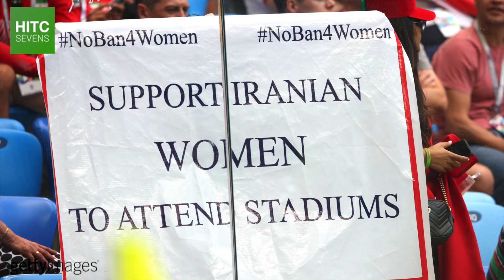7 Best Supporters at the 2018 World Cup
From Iran's passionate female following to Iceland's iconic Viking clap, the 32 teams at this summers FIFA World Cup finals in Russia have been backed by some tremendous support.

Here, HITC Sevens takes a look at arguably the 7 best and most memorable sets of supporters in Russia this summer.

Let us know which 2018 World Cup stars you think could flop next season in the comments section.